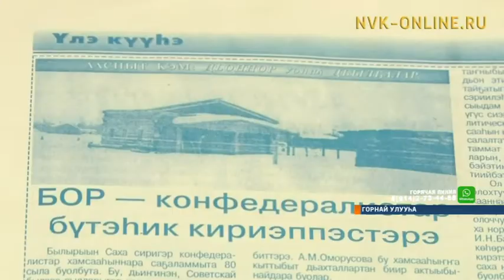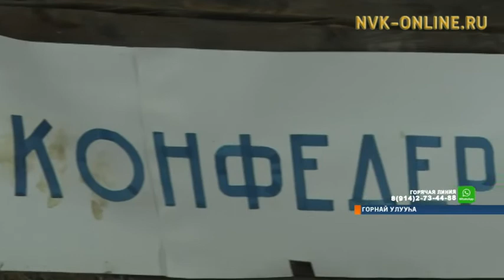Горнай Мыытааҕар конфедералистар хамсааһыннара 90 сыла